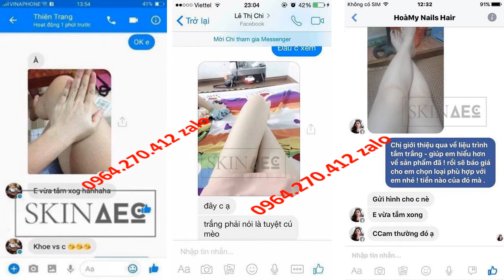sữa tắm trắng bật tông Skin AEC 0964270412 Zalo